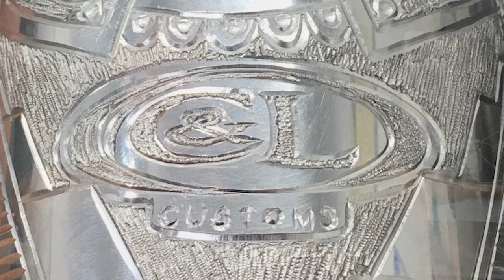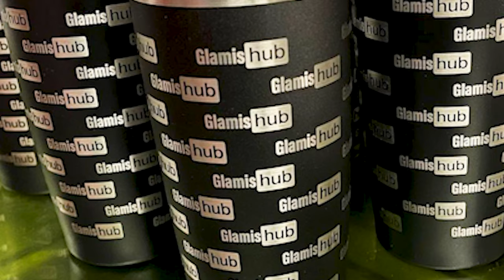Hernan D'Aloia: Metal Engraving Master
You've seen Hernan's metal magic for years in magazines, Instagram and other media but  had no idea about his background, his art school history or his beginnings with an airbrush.

On this episode we talk to the guy who's not afraid to chisel or grind his artwork into most anything metal. He talks about his passion and drive and who's inspired him over the years to always strive for perfection. We also talk about his how he created his own style and refuses to just blend in. He also discusses what he's learned over the years and sharing this knowledge with his students...

Be sure to check out more episodes PLUS over seventy episodes of The Round Six Podcast, hosted by Brad and Brian over

Hosted by Brad King
Directed by Brad King
Written by Brad King

Rock Slide
Nikolai Zizenko

Lambs Farm
Sam Marsh

Get On Down
Nu Alkemi$t